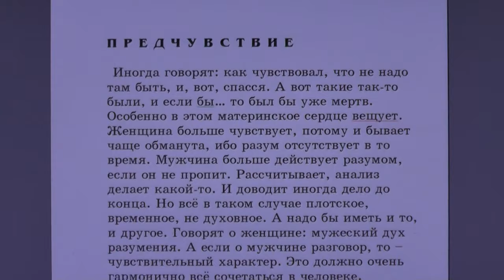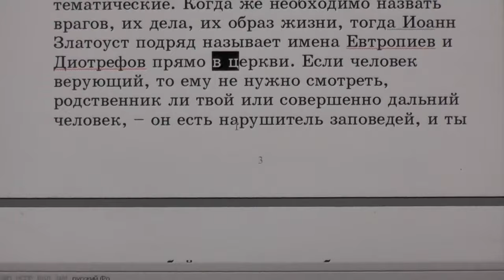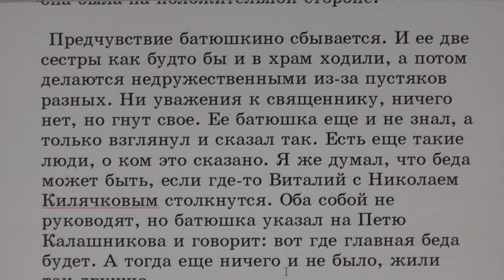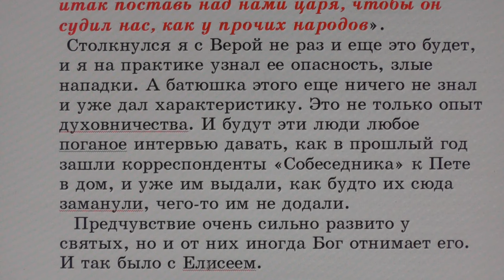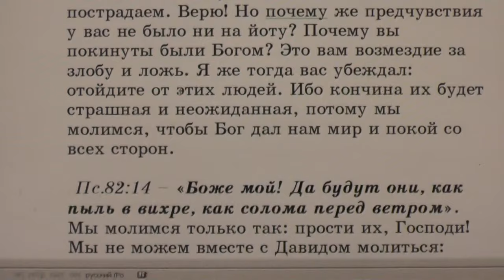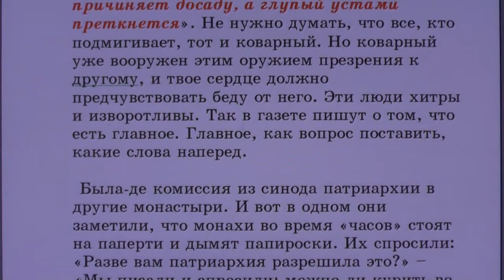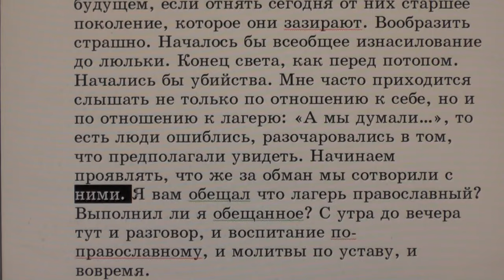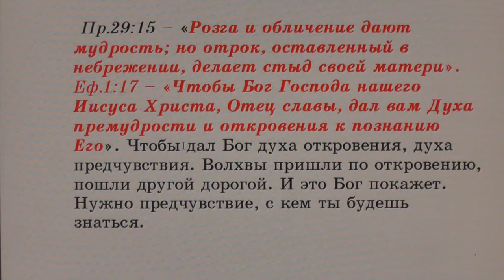№59. Занятия в Потеряевке. Предчувствие.